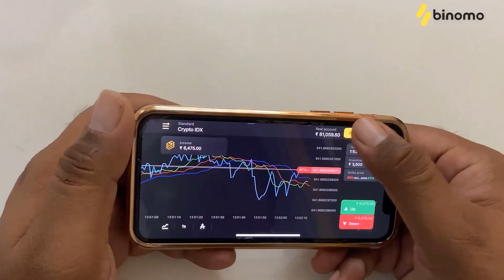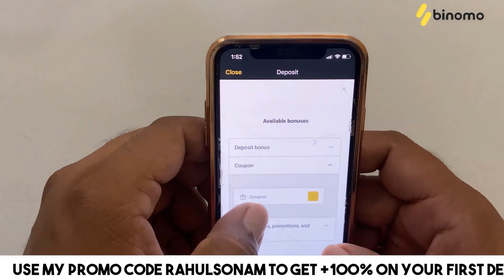Riyansh 👶 को हॉस्पिटल🏥 lलेकर गये 😳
AD Trade with Binomo! to register, get $1000 for training and
income from trading with Alligator strategy!

     AAp hai tbhi to hum hai